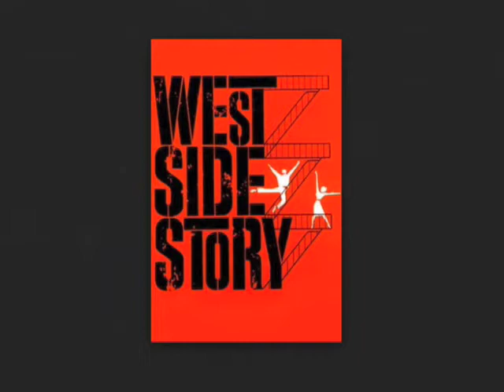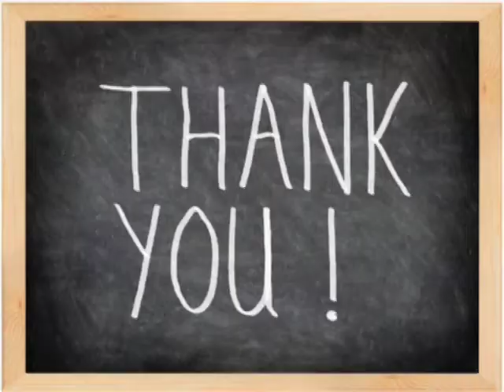Skyridge Network News, SNN 5-8-13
Kyle and Wilson sitting at our new set this morning. News about Google's doodle and Saul Bass. Check it out. Also, review track and other upcoming activities. More pets too. Meet Bonnie, Bella and Piper today.